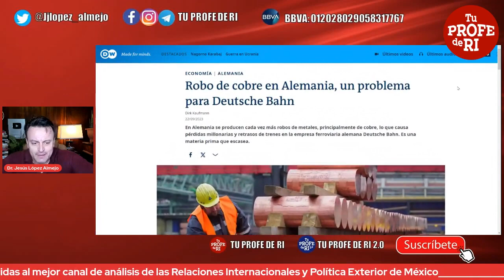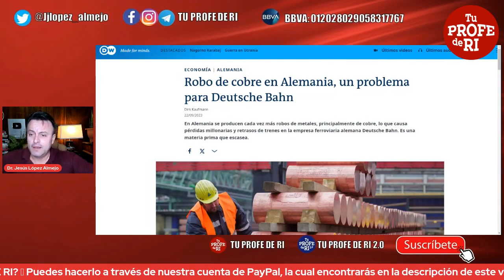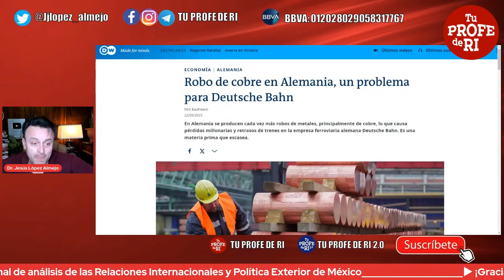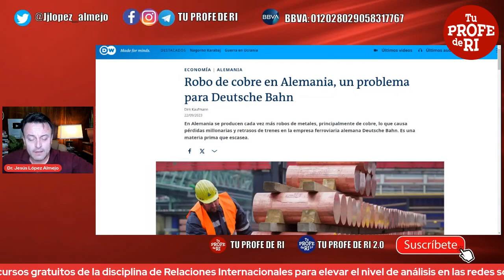¡INCREÍBLE! ALEMANIA ESTÁ ROBANDO COBRE. ECONOMÍA MAL Y PEOR CADA VEZ